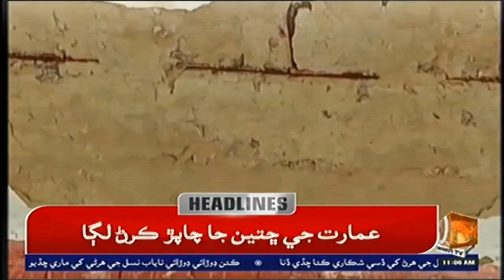Dharti TV News Headlines&Bulletins 11:00AM [10 December 2021]